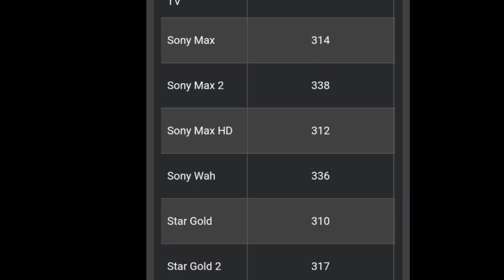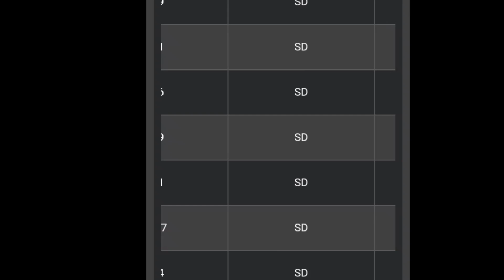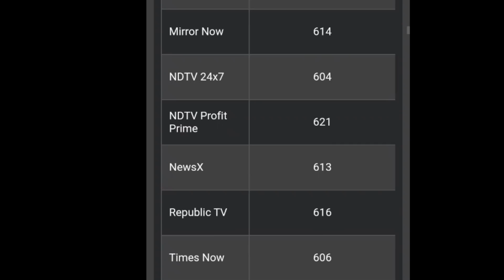Tata play new channel list All price 2023